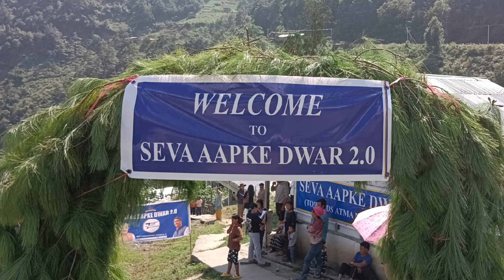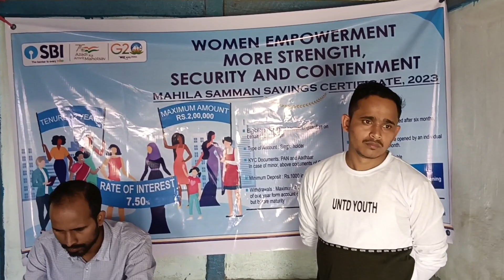SEVA AAPKE DWAR 2.0! 13 October 2023! Darbu Village! Rahung Village! Dirang Circle.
SEVA AAPKE DWAR 2.0! 13 October 2023! Darbu Village! Rahung Village! Dirang Circle. The program was held at Darbu Village which is under Rahung Village, Sartang tribes, west kameng Arunachal Pradesh INDIA 🌺